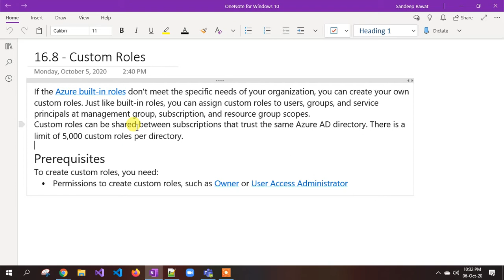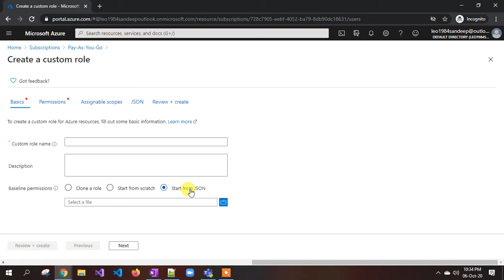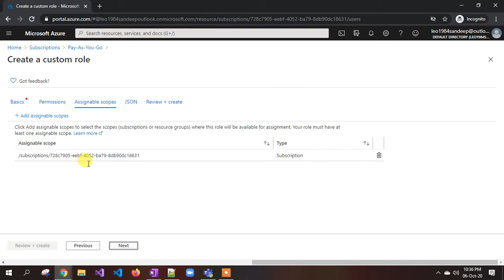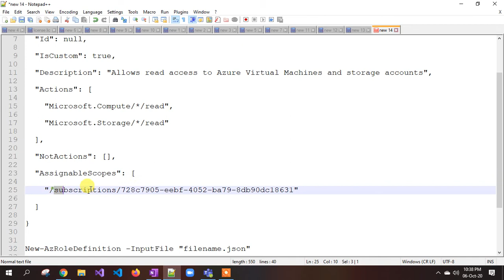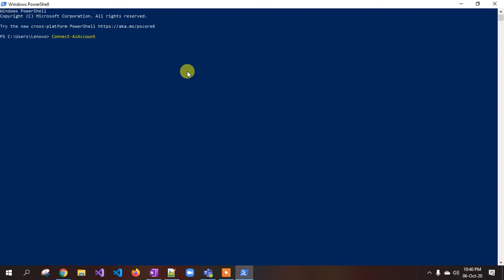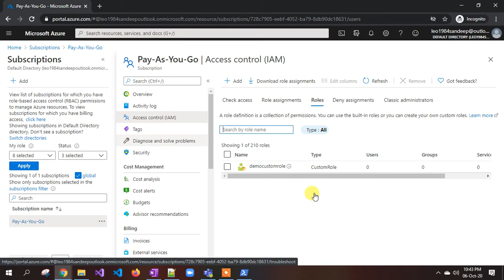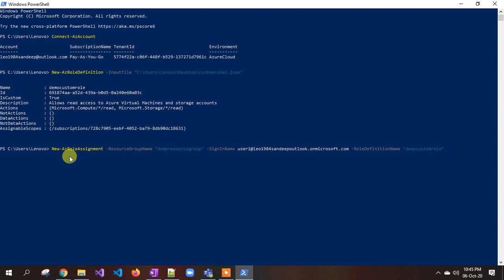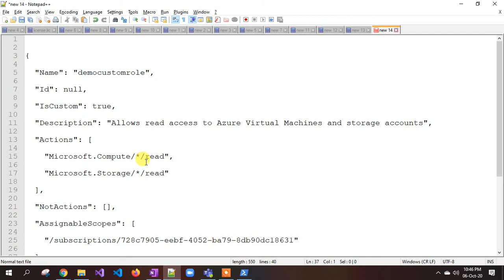Lec-111 Azure in Hindi 103 & 104 - Azure AD - Custom Roles (RBAC)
This video series about the latest azure videos containing course az 103 and az 104.

1) copy the below json format in notepad and save the file with name Eg. customrole.json

  "Name": "democustomrole",

  "Id": null,

  "IsCustom": true,

  "Description": "Allows read access to Azure Virtual Machines and storage accounts",

  "Actions": [

    "Microsoft.Compute/*/read",

    "Microsoft.Storage/*/read"

  "NotActions": [],

  "AssignableScopes": [

    "/subscriptions/728c7905-eebf-4052-ba79-8db90dc18631"

2) login into azure portal with powershell command Connect-Azaccount and paste the below mentioned commands one by one.
make sure you enter the correct values against the parameters as shown in video.

below command will create new custom role

New-AzRoleDefinition -InputFile "filename.json"

below command will assign the permissions to the user on newly created custom role on the resource group

New-AzRoleAssignment -ResourceGroupName "rgname" -SignInName userid -RoleDefinitionName "rolename"